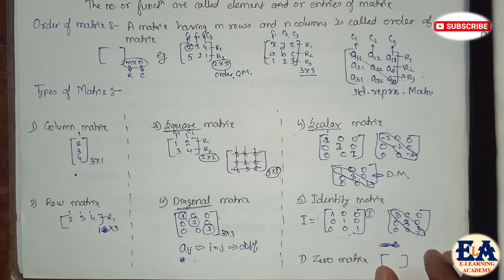BASICS OF MATRICES || Based on NCERT syllabus | CLASS-12 || MATHEMATICS || By RAVI YADAV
This one of the first video of matrices from mathematics where we get idea about matrices like it's representation, types, ordere of matrix and other basics requirements.

share all your friends too...

and Don't forget to press Bell icon to get instant notification of new videos.